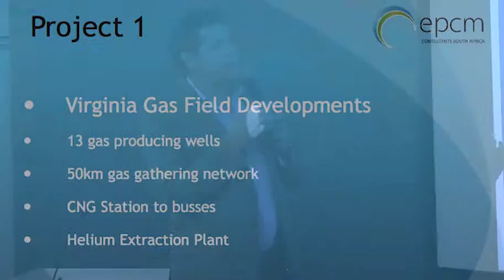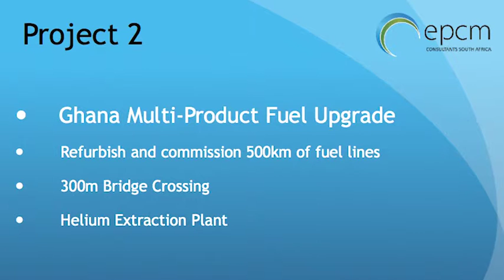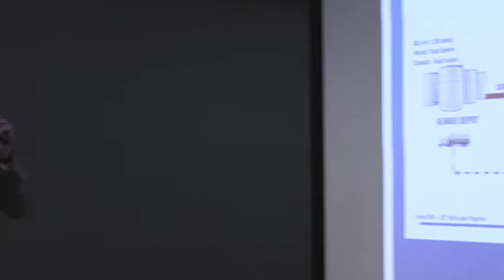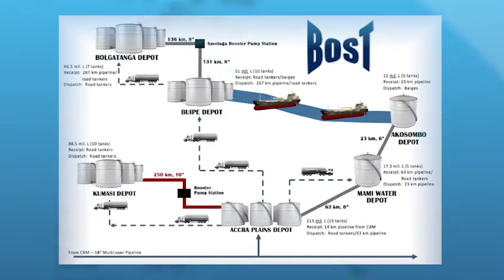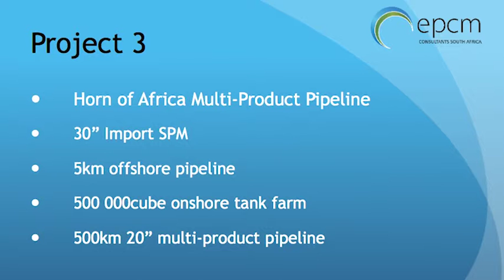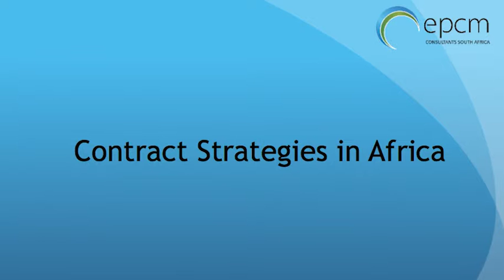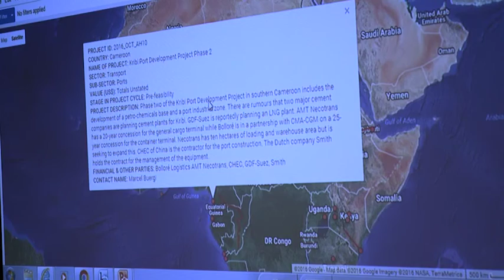epcm Consultants & Southern Mapping 27/10/2017